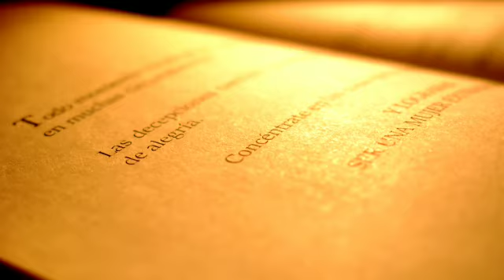Confesiones y Tequilas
Reflexion de mi libro Confesiones y Tequilas...esta reflexión te deja saber que los infortunios que hemos padecido de cuando en cuando han sido para nuestro bien, pues son esenciales para aprender sabiduría y enseñarnos lo que sólo se puede aprender por la experiencia”

Reflexión en la voz de Brenda Aldana

Video por Fra Mauro
copyrights Myrna Vigil